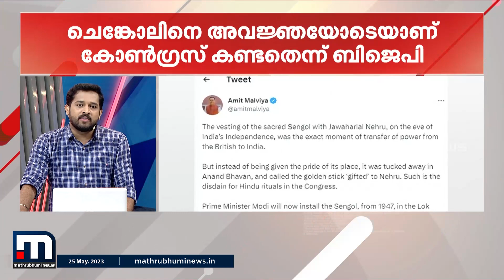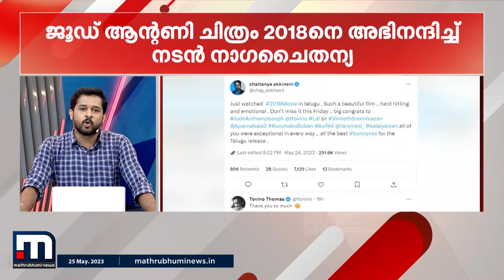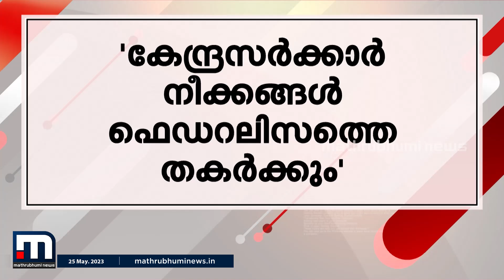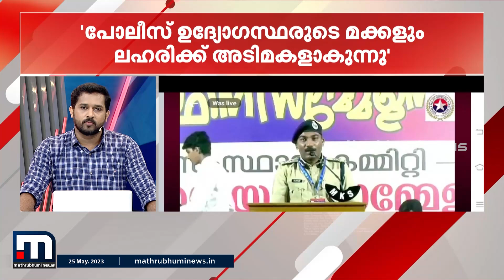കൈക്കൂലി വാങ്ങിയ സംഭവം; നാടിന് ദുഷ്പേര് ഉണ്ടാക്കിയെന്ന് മുഖ്യമന്ത്രി | Minnal Vartha 5.30pm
പാലക്കാട് വില്ലേജ് അസിസ്റ്റന്റ് കൈക്കൂലി വാങ്ങിയ സംഭവം വകുപ്പിനും നാടിനും ദുഷ്പേര് ഉണ്ടാക്കിയെന്ന് മുഖ്യമന്ത്രി

Happy viewing!